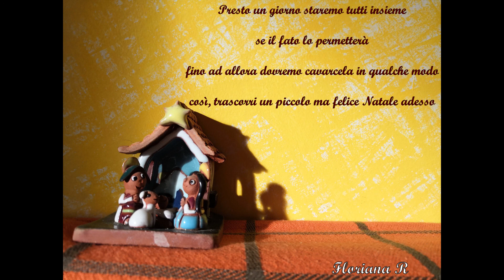Have yourself a merry little christmas | traduzione ITA - Floriana Cover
is a song written in 1943 by Hugh Martin and Ralph Blane and introduced by Judy Garland in the 1944 musical Meet Me in St. Louis.